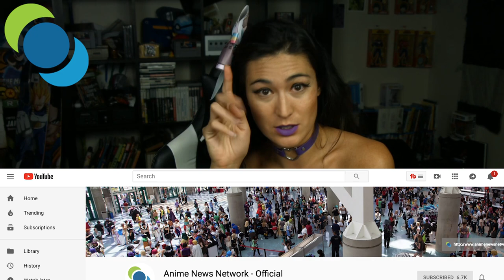Log Horizon: Why The Long Wait? - What You Need to Know Before Season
Why was it such a long wait and what you need to know before Log Horizon Season 3? Since it has been so long, this seems like a good time to take a moment to remember the plot and characters of the previous two seasons, which covered the first ten light novels.